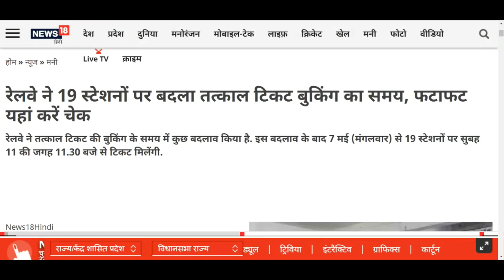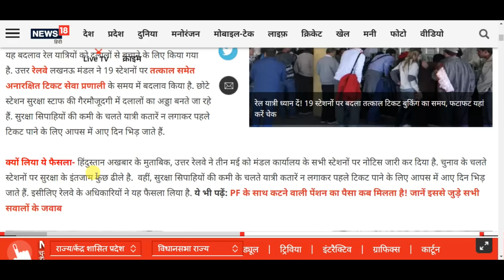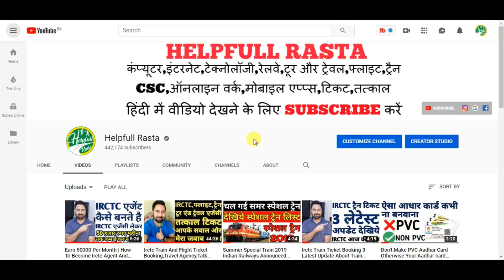Tatkal Ticket Booking Timings Changed On 19 Railway Station In Uttar Pradesh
रेलवे ने तत्काल टिकट की बुकिंग के समय में कुछ बदलाव किया है. मीडिया रिपोर्ट्स के मुताबिक, इस बदलाव के बाद 7 मई (मंगलवार) से 19 स्टेशनों पर सुबह 11 की जगह 11.30 बजे से टिकट मिलेंगी. यह बदलाव रेल यात्रियों को दलालों से बचाने के लिए किया गया है. उत्तर रेलवे लखनऊ मंडल ने 19 स्टेशनों पर तत्काल समेत अनारक्षित टिकट सेवा प्रणाली के समय में बदलाव किया है. छोटे स्टेशन सुरक्षा स्टाफ की गैरमौजूदगी में दलालों का अड्डा बनते जा रहे हैं. सुरक्षा सिपाहियों की कमी के चलते यात्री कतारें न लगाकर पहले टिकट पाने के लिए आपस में आए दिन भिड़ जाते हैं.

क्यों लिया ये फैसला- हिंदुस्तान अखबार के मुताबिक, उत्तर रेलवे ने तीन मई को मंडल कार्यालय के सभी स्टेशनों पर नोटिस जारी कर दिया है. चुनाव के चलते स्टेशनों पर सुरक्षा के इंतजाम कुछ ढीले है.  वहीं, सुरक्षा सिपाहियों की कमी के चलते यात्री कतारें न लगाकर पहले टिकट पाने के लिए आपस में आए दिन भिड़ जाते हैं. इसीलिए रेलवे के अधिकारियों ने यह फैसला लिया है

इन स्टेशनों पर बदला टिकट बुकिंट का समय- इनमें कानपुर ब्रिज, कुंडा हरनामगंज, फूलपुर, लम्भुआ, मुसाफिर खाना, जौनपुर सिटी, सेवापुरी, बादशाहपुर, शिवपुर, मरियाहु, खेता सराय, जलालगंज, आचार्य नारायण देव नगर, जाफराबाद, मालिपुर, गोसाईंगंज, अंतु, बाबतपुर और श्रीकृष्णानगर शामिल हैं.

@@@@@@@@@@@HELPFULL RASTA@@@@@@@@@@@